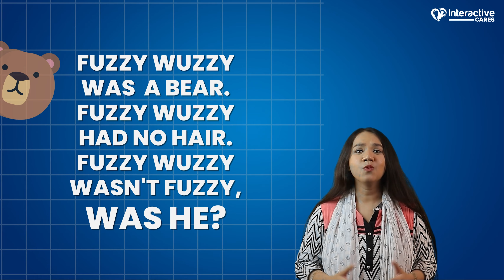Tongue Twisters | English Speaking | English Fluency Development Free Course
Twist your tongue to speak clearly!

ইংলিশে কথা বলা প্র্যাক্টিস করার জন্য Tongue Twisters প্র্যাক্টিস করুন! প্রথম প্রথম একটু আটকাবেন, কিন্তু ধীরে ধীরে এটি আপনাকে ইংলিশ স্পিকিং-এ fluent করে তুলবে।
কীভাবে এই Tongue Twisters প্র্যাক্টিস করবেন জানতে চান? তাহলে এখনই এনরোল করুন আমাদের ফ্রি English Fluency Development কোর্সে।